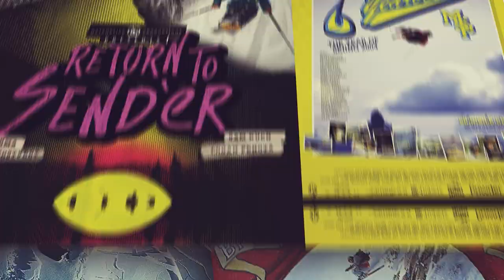Trip of a lifetime! - Baffin Island BASE Jumping (Ski Movie II)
This weeks segmentsaturday features one of the most iconic BASE jumping segments of all time! In 2001's "Ski Movie II" Redbull hooked up Shane McConkey and crew with the trip of a lifetime - Baffin Island! With some of the largest jumps in the world this segment is sure to blow your mind!

Watch 'Ski Movie II' along with over 20 other films for FREE in the MSP Vault!